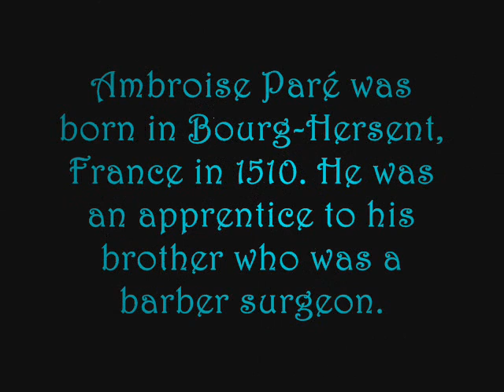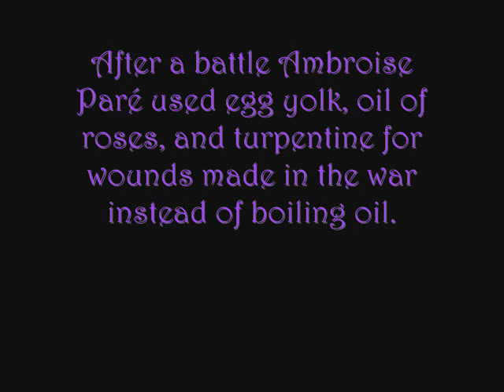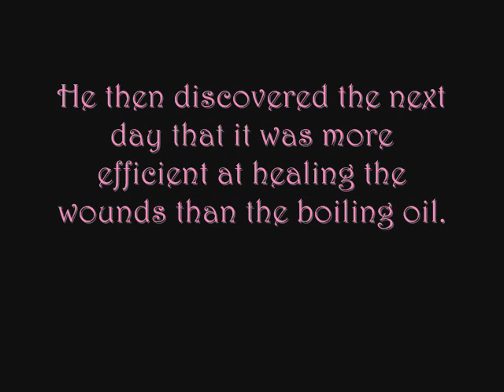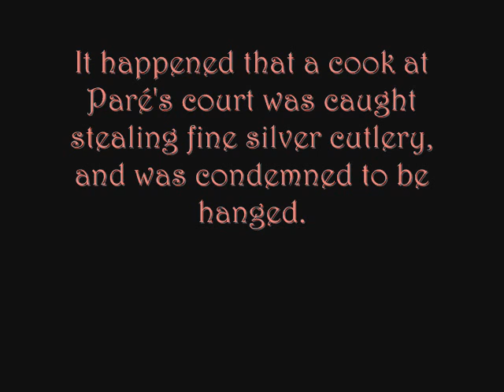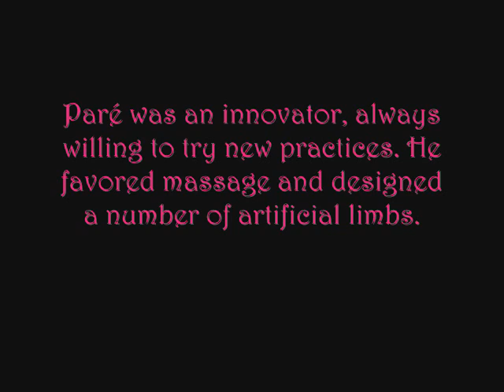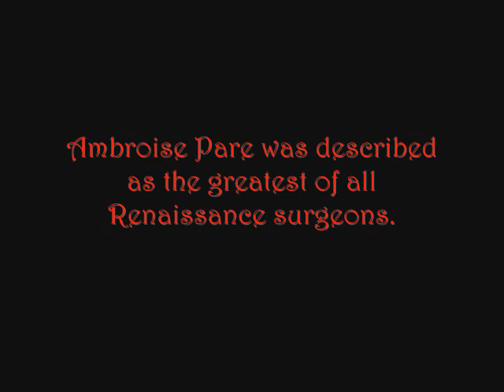Who was Ambroise Pare?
A film about Ambroise Pare.